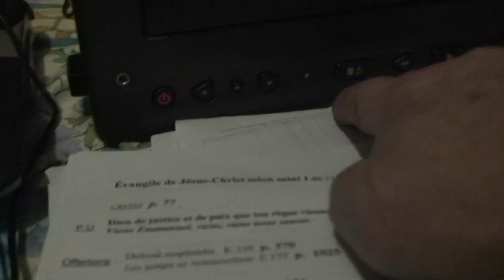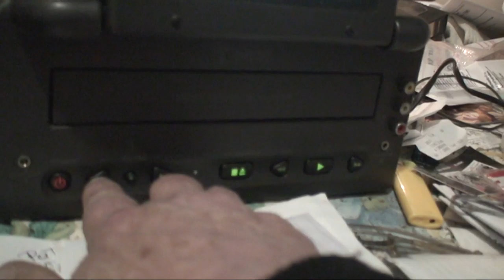astrôpôte faut le décodeur temporel sans S$§ !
Que le Règne Vienne = voulez-le !